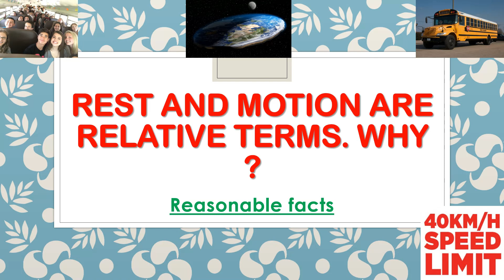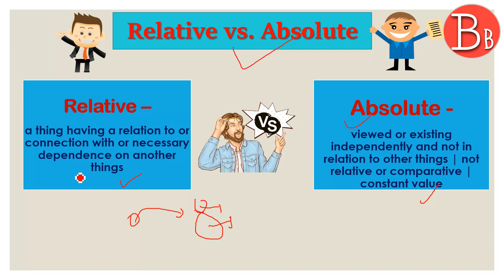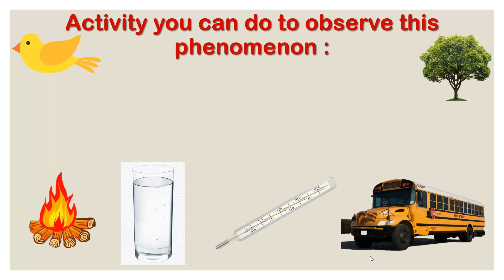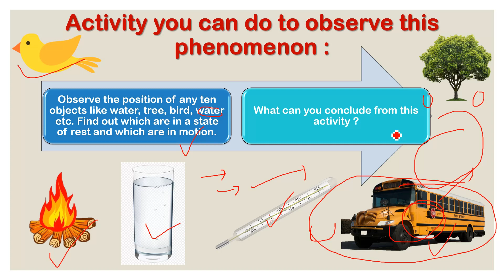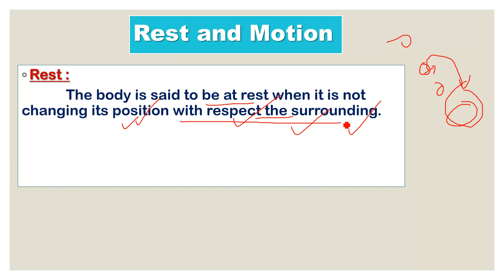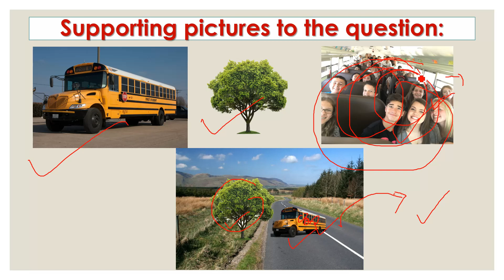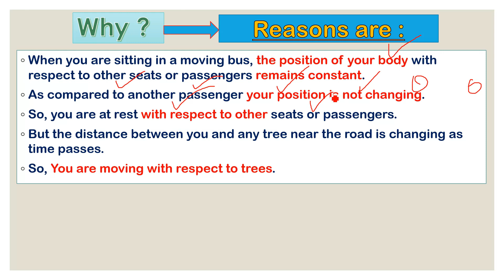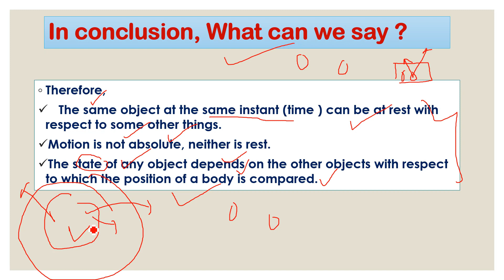Rest & Motion are relative terms. Why ? | Simple Concept | In Nepali🇳🇵🇳🇵🇳🇵🇳🇵🇳🇵🇳🇵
Rest and motion are the relative terms because they depend on the observer's frame of reference. So if two different observers are not at rest with respect to each other, then they too get different results when they observe the motion or rest of a body.
Rest and motion are relative terms because rest and motion are defined with respect to a fixed rigid point known as the reference point but in this universe, there is no absolute reference point exist but all the reference points are relative so rest and motion are also absolute. For example

A passenger sitting on a moving bus is at rest with respect to his co-passenger but at the same time, he is moving with the bus with respect to a person standing outside.
Our home, office or school is at rest with respect to the earth, but they are moving along with the earth with respect to the sun.
Sun seems to be at rest with respect to our solar system but our solar system is moving along with the sun around the center of the galaxy.
So we can say that rest and motion are two relative terms.